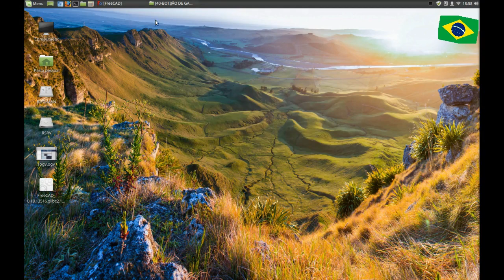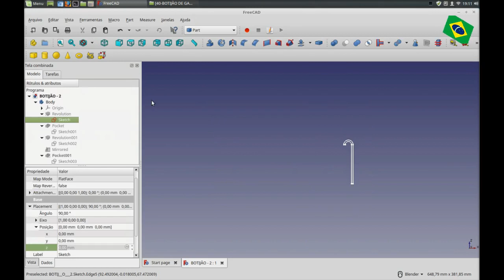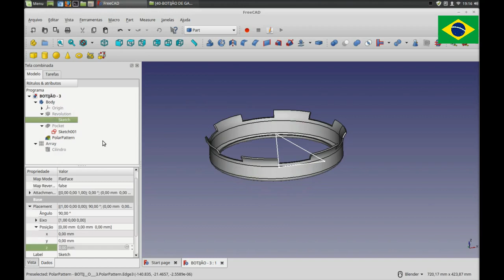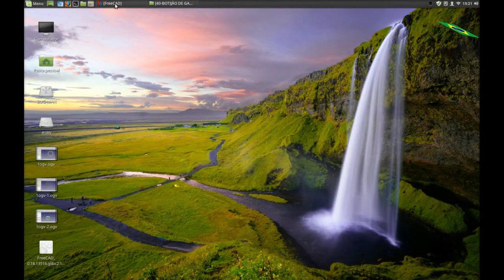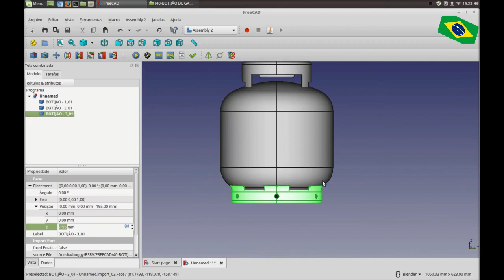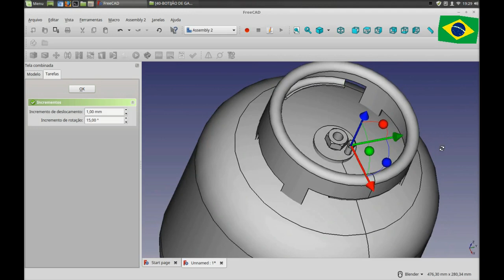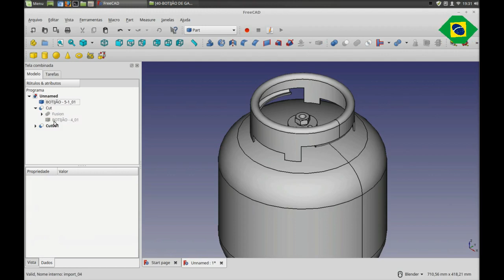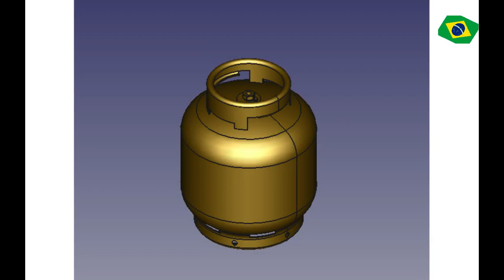FREECAD #40 - BOTIJÃO DE GÁS - GAS CANISTER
LINUX MINT 18.3 SYLVIA
Author: Doug Maxwell